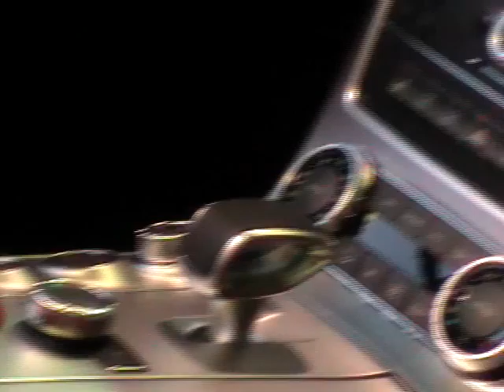Mercedes SLS Roadster